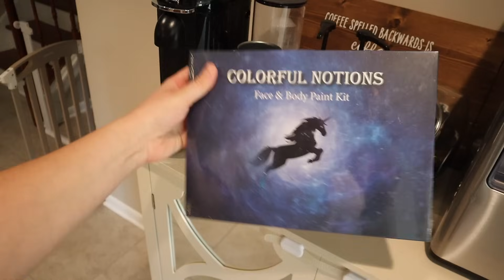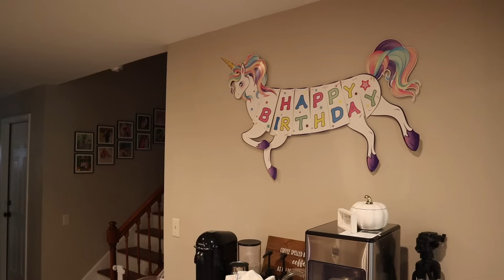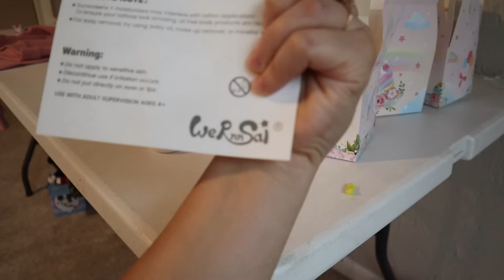Busy Weekend Vlog | Party Prep, 4th Birthday, Parents Night Out & More!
Unicorn party supplies set

Unicorn happy birthday banner

Unicorn piñata

Unicorn hanging swirls

Unicorn wrapping paper

Unicorn temp tattoos

Unicorn gift boxes

Unicorn notepads

Unicorn sequin notebook & pen

Unicorn table cover

Pin the horn on unicorn game

Unicorn dessert stand